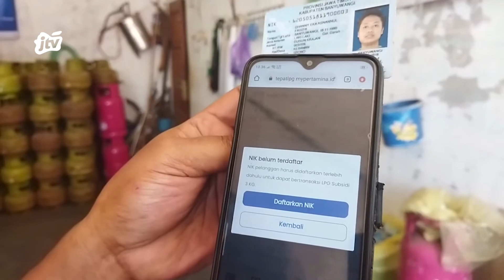TAHUN 2024 BELI LPG MELON HARUS TERDAFTAR DI PERTAMINA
SALAH SATU PEMILIK PANGKALAN GAS ELPIJI SUNARTO WARGA DUSUN JATISARIDESA WRINGINAGUNGKECAMATAN GAMBIRAN MENYEBUT KEBIJAKAN DARI PERTAMINA UNTUK MENDATA PENGGUNA TABUNG GAS BERSUBSIDI ITU SUDAH MULAI DIBERLAKUKAN SEJAK AWAL TAHUN